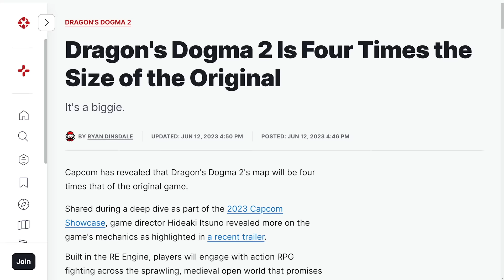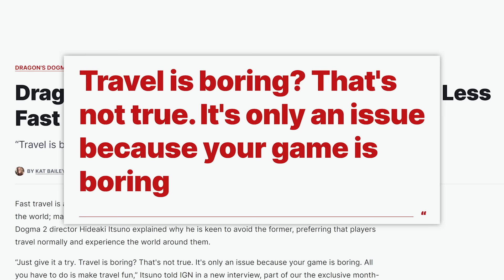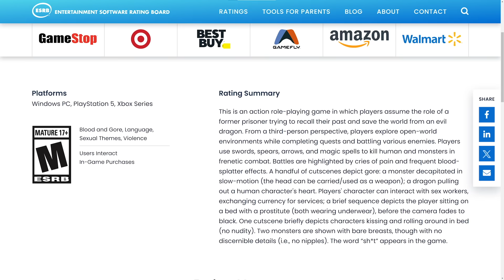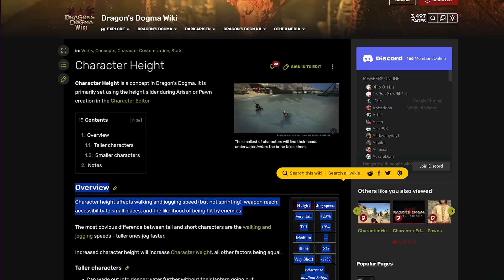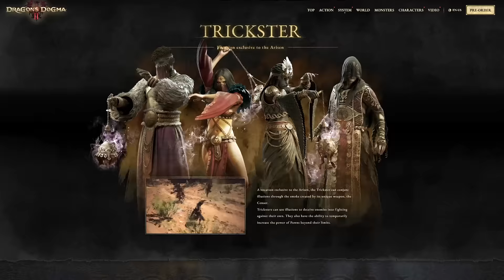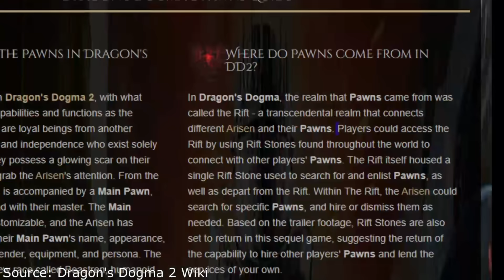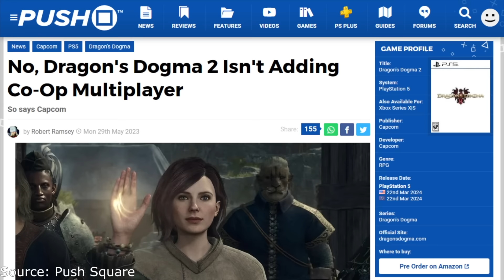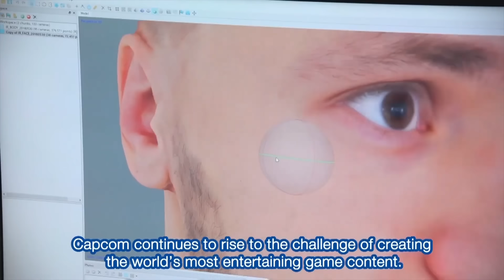Dragons Dogma 2: 10 Things You Need to Know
Dragon's Dogma 2 (PC, PS5, Xbox Series X/S) is releasing soon. Here's everything you need to know before launch.

0:00 Intro
0:15 Number 10
2:43 Number 9
4:12 Number 8
5:43 Number 7
7:34 Number 6
9:07 Number 5
10:16 Number 4
10:57 Number 3
11:45 Number 2
13:10 Number 1